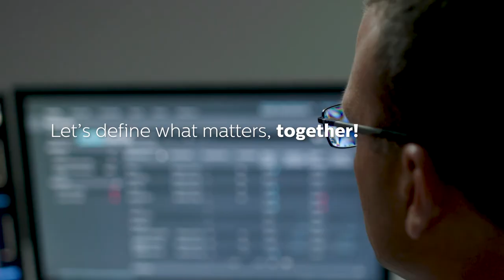RSNA 2020 | What are you most excited about?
Hear Philips leaders share how we aim to help you reimagine healthcare the way it should be.